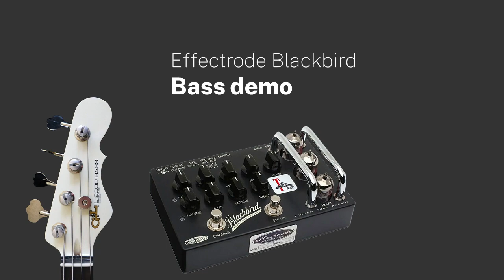Effectrode Blackbird Bass Demo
The Effectrode Blackbird is a guitar pedal, but it's also great for bass.
Out of the box, the clean channel makes everything sound better, and the EQ is subtle but effective. The default 3 x 12AX7 tubes are optimized for guitars;  on bass guitars the drive channel is too agressive, you lose the low frequencies. But the Blackbird is designed to make tube swapping easy and fun. Just install lower gain tubes to enjoy great bass tones. Here's a demo with my favorite tubes combination, but you can get very different sounds with other tubes and settings.